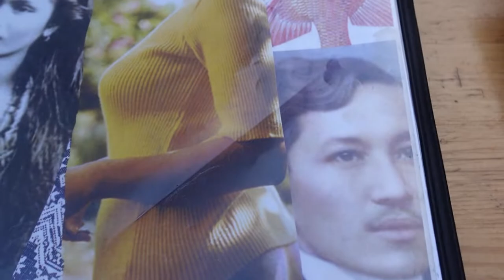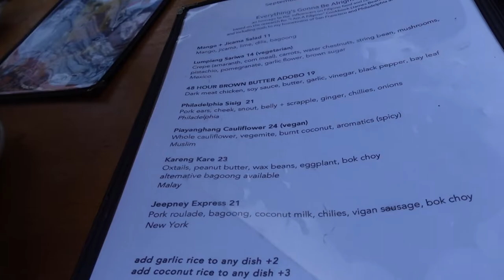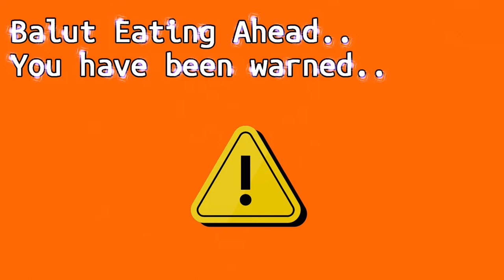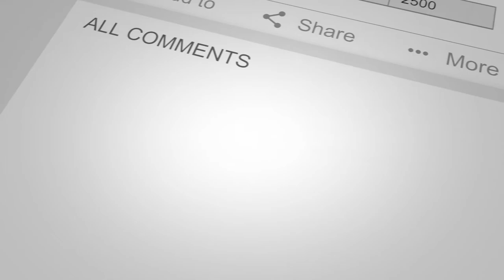First Time Trying Balut - Jeepney Restaurant - NYC Filipino Food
Our original plan was to go to So Sarap, a pop up Filipino street food shop that was making waves over the summer.  Unfortunately, the line was too long and we didn't want to wait.  There was also no guarantee that they would have any street food left for us to try since we went late in the day.  I believe this was one of their last weekends so we hope to see you guys next summer!

Our backup plan was to go to Jeepney restaurant here in NY.  We got to try some amazing Filipino food, although it was a little bit more pricier than what we are used to in NJ.  Vern also got to try Balut for the first time so that should be funny to watch. :)

Jeepney Restaurant
201 1st Avenue